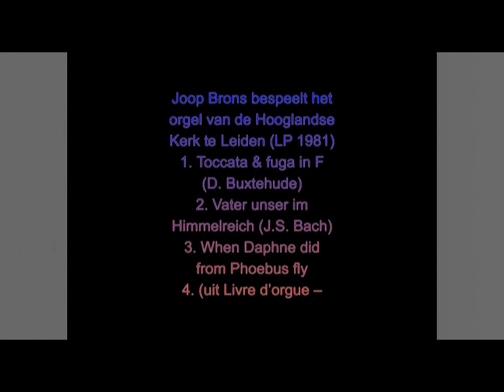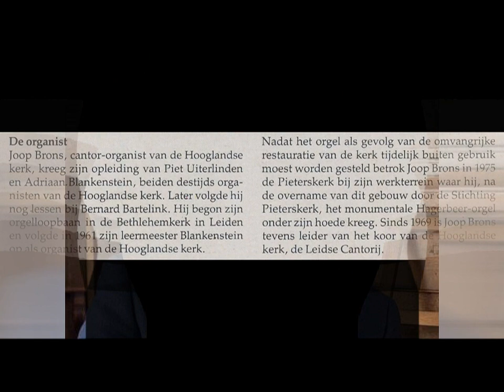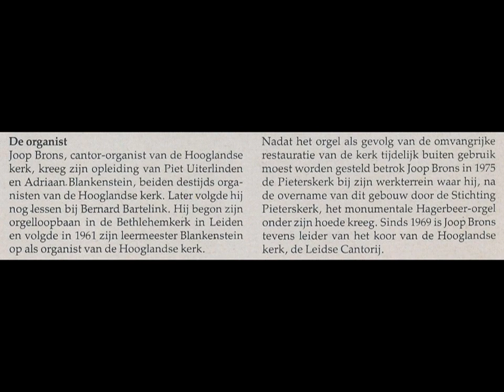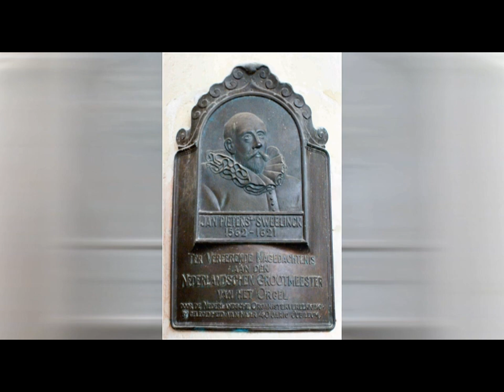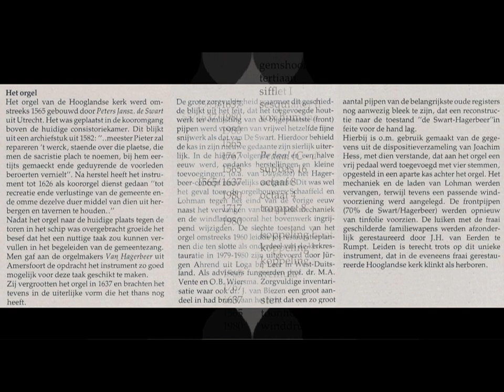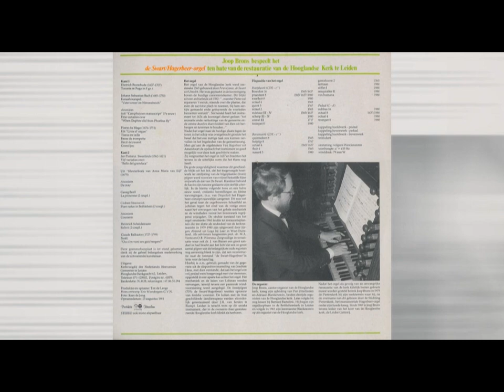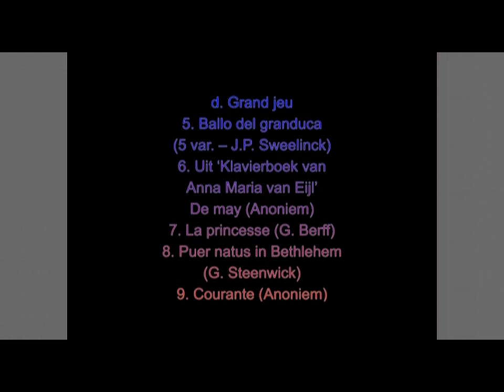Joop Brons bespeelt het orgel van de Hooglandse Kerk te Leiden t.b.v. de restauratie (LP 1981)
Joop Brons bespeelt het de Swart/Hagerbeer-orgel van de Hooglandse Kerk te Leiden ten bate van de restauratie (LP, opgenomen op 23 aug. 1981)
Volgorde:
1. Toccata & fuga in F (Dietrich Buxtehude)
   a. (op 0:18) toccata
   b. (op 2:16) fuga
2. (op 5:02) Vater unser im Himmelreich (Joh. Seb. Bach)
3. (op 6:47) When Daphne did from Phoebus fly (3 variaties – Anoniem)
4. Uit Livre d’orgue – Pierre du Mage:
   a. (op 12:39) Tierce en taille
   b. (op 15:29) Basse de trompette
   c. (op 17:49) Récit de nasard
   d. (op 20:28) Grand jeu
5. (op 23:22) Ballo del granduca (5 variaties – Jan Pietersz. Sweelinck)
6. (op 28:17) De may (Uit ‘Klavierboek van Anna Maria van Eijl’ (1675 - Anoniem)
7. (op 29:58) La princesse (2 coupletten - Georg Berff)
8. (op 32:35) Puer natus in Bethlehem (Gisbert Steenwick)
9. (op 35:02) Courante (Anoniem)
10. (op 36:20) Ballett (Heinrich Scheidemann)
11. (op 38:14) Noël: ‘Ou s’en vont ces gais bergers?’ (Claude Balbastre)
Alle nrs. zijn opgenomen van de originele LP.
foto-verantwoording:
2:17-3:12, 10:47-11:44, 25:02-25:52, 31:45-32:35, 37:19-38:14 - © Bram Luteyn (orgelsite.nl)
3:12-4:07 - © Johannes Voorthout
4:07-5:02, 20:28-22:27, 34:15-35:02, 35:42-36:20 - © m-gem
5:02-6:47, 35:02-35:42 - © Onbekend
6:47-7:47, 28:17-29:08, 36:20-37:19 - © Piet Bron (orgbase.nl)
8:47-9:47, 53:49-44:35 - © Theo Visser
11:44-12:39, 29:08-29:58, 33:25-34:15, 39:54-40:44 - © Michiel van ’t Einde
12:39-13:39, 17:04-17:49, 32:35-33:25, 38:14-39:04 - © hans s
14:34-17:04, 39:04-39:54 - © Zairon
17:49-20:28 - © Wim Verburg (orgelsite.nl)
22:27-23:22 - © Henk-Jan van der Klis
23:22-24:12 - © colmmacc
24:12-25:02 - © discogs
25:52-28:17 - © Publiek domein
29:58-30:53 - © Can Pac Swire
N.B. Joop Brons (1928) is overleden op 1 sept. 2020; voor een IM van hem zie de link naar orgelnieuws.nl: